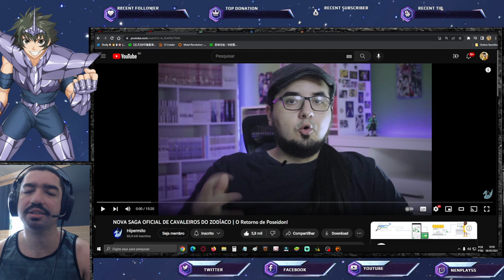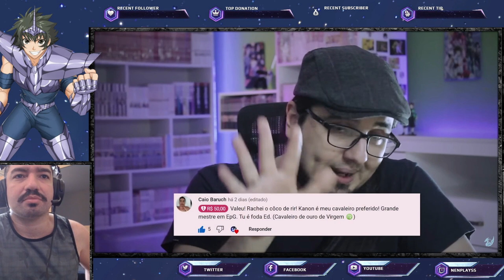Novos Marinas Podem Chegar no SSA. React Hipermito Rerise Of Poseidon Cap 01 Saint Seiya Awakening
Confira a saga Rise of Poseidon apresentado pelo canal Hipermito.